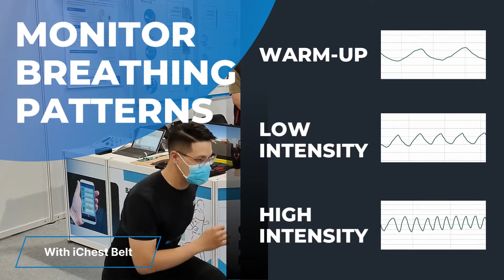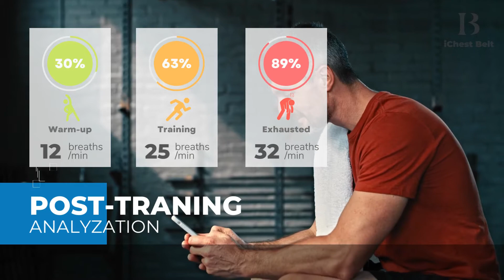【iChest Belt】 DEMO Video - Taiwan Alpha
iChest Belt is a breath monitoring device, embedded with Taiwan Alpha's Stretch Sensor to detect your breathing patterns. This is a demo video as one of stretch sensors' possible application.

Genre Music: Trap - Gym - Workout - Sport - Exercise at Home - Gaming